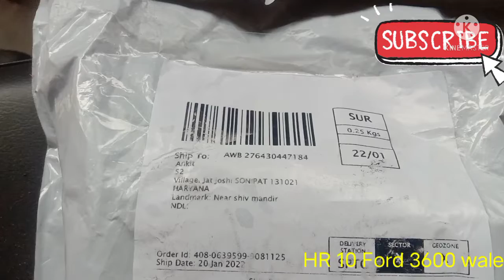ct 100 modified at home Duke indicater for bike modification ct 100,,🏍️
bike
ct 100
yamaha